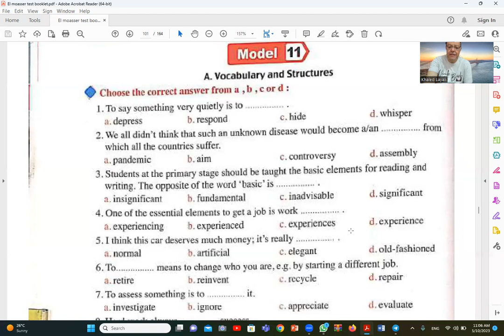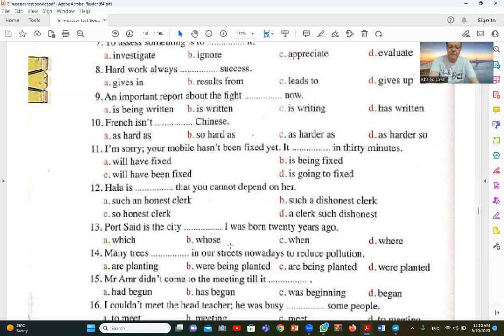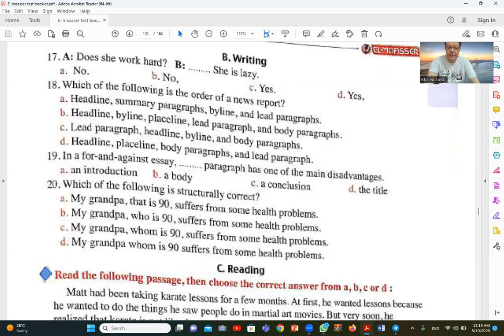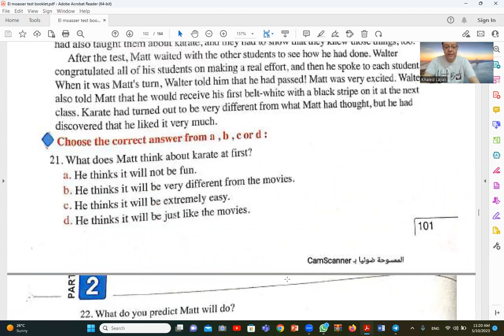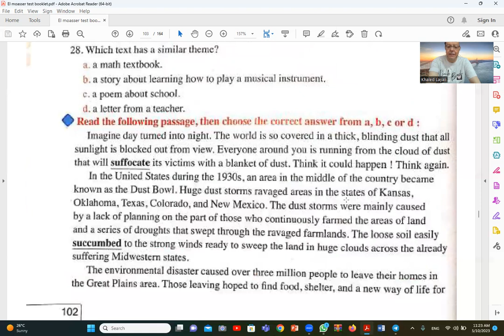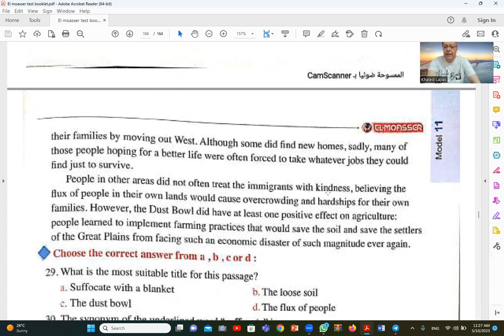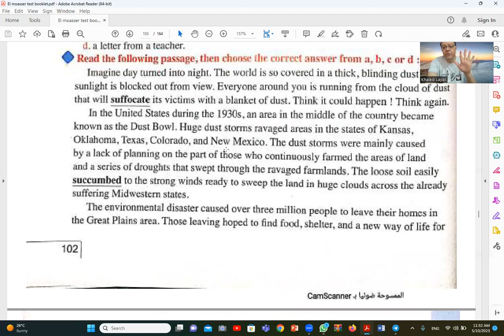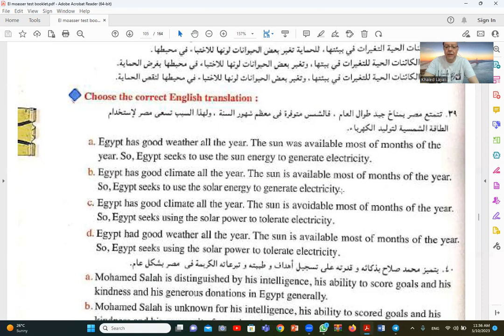Lecture 166 Elmoasser test 3rd secondary English 2023 محاضرة 166 اختبار المعاصر انجليزى ثالثة ثانوى